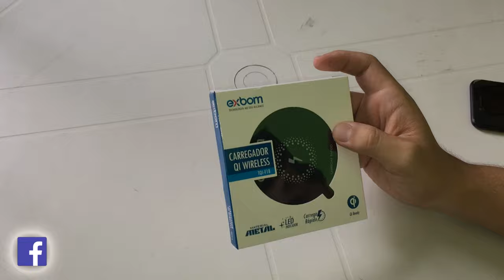Carregados (sem Fio) Wireless para Iphone 5,6,7, SE